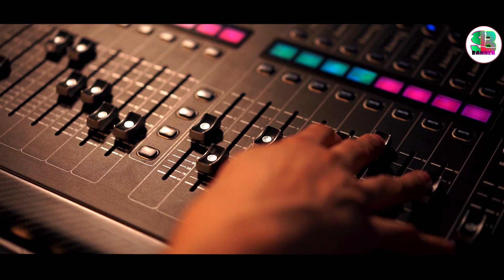ASAL PUTKA ! MAHESWAR & PRANATI ! NEW SANTALI VIDEO 2022 ! SANTALI SONG ! SEMI TRADITIONAL !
Song:- ASAL PUTKA
Lyrics:- ARJUN BASKEY
Producer:- LUGU MARNDI
Co Producer:- DURGA PRASAD BASKEY
Manager:- RASABATI BASKEY MARNDI
Audio:- EVEN MUSIC
Editor:- MANSING HEMBRAM

⚠️ Warning
This video and Audio is copyright property of SASANG BAHA BANNER YouTube Channel.
Re uploading of any form of this video/ audio
on any media platform will be treated as illegal action